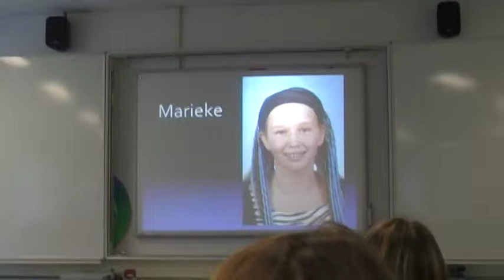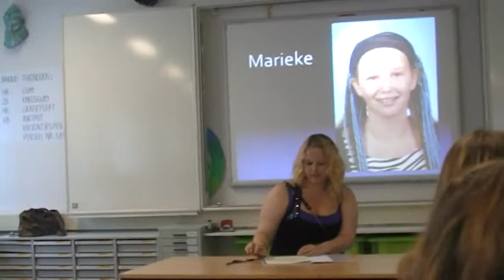CSG Diplomauitreiking 2010 Marieke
CSG Gaasterland Balk Diploma-uitreiking 2010 VMBO Klas 4a